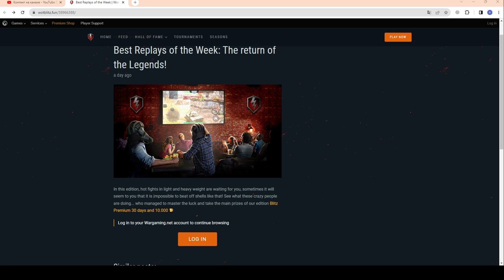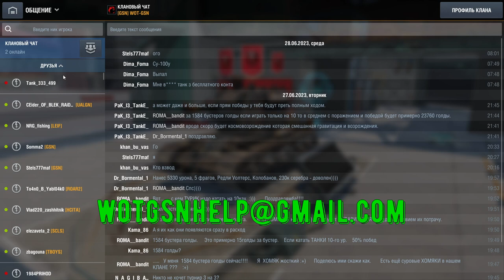ВНИМАНИЕ!!! НЕ ПОТЕРЯЙ АККАУНТ!!! ЭТО НУЖНО ЗНАТЬ!!!МОШЕННИКИ в wot Blitz 2023 | WOT-GSN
ПОДДЕРЖИ АВТОРА!